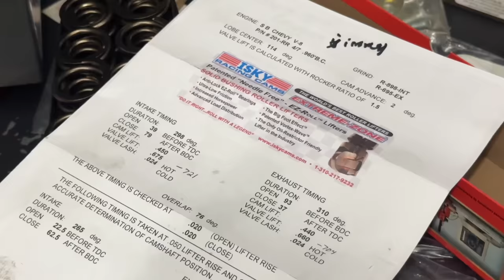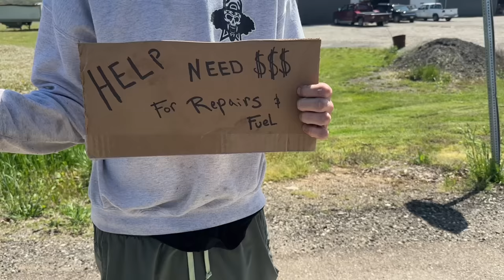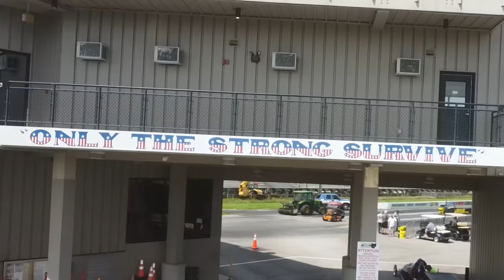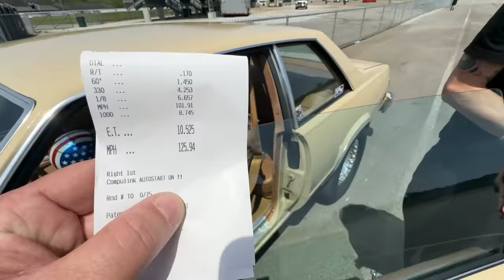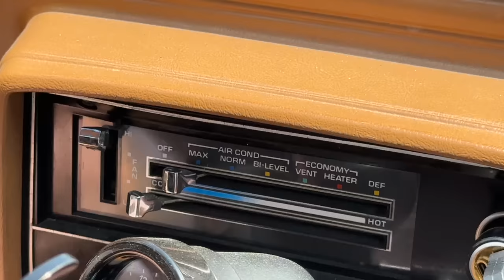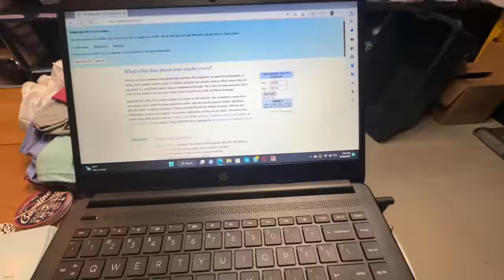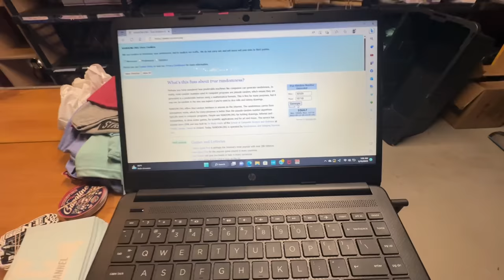Jimmy Dale goes WHEELS UP in the Malibu on his first ever 1/4 Mile pass!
It’s been a crazy week here at OMG and there’s a lot in this video!   Jimmy Dale is back, his engine is almost finished at the Machine Shop, we end up with a Derby Car, and my Nova moves under its own power for the first time in years!